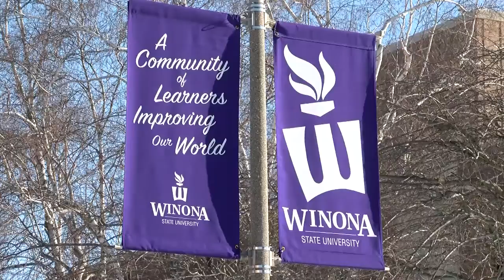What do Pablo Picasso and Winona State University have in common?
Winona State University is about to enhance its community presence because of generous donations.